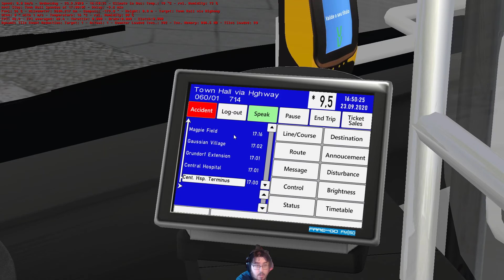OMSI 2 Showcases Season 2 Episode 4.2 - MAN 18.310 CNG Caetano EG323F in Grundorf Extended!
In this video we do TWO lines today, both Line 60 of Grundorf Extended from the Hospital to the Town Hall and back to the hospital in the MAN CNG Caetano!